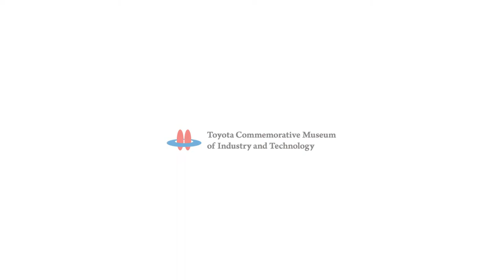【Toyota Commemorative Museum of Industry and Technology】Circular Loom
This symbolizes the "spirit of being studious and creative" that the museum communicates. It is the original loom invented in 1906 by Sakichi Toyoda, the founder of the Toyota Group, and it weaves fabric using a rotating circular motion.

环状织机
这是本馆的象征，向人们传递着“研究与创造的精神”。这是一台由丰田集团创始人丰田佐吉于1906年独创发明的纺织机，通过圆周旋转运动进行织布。

環狀織機
傳達「研究與創造的精神」的本館象徵。豐田集團創始人──豐田佐吉於1906年發明的新型織布機，透過圓周運動進行織布。

환상 직기
「연구와 창조의 정신」을 전하는 당 기념관의 상징. 토요타 그룹의 창시자인 토요다 사키치가 1906년에 발명한 독창적인 직기로 회전원 운동을 통해 천을 짭니다.